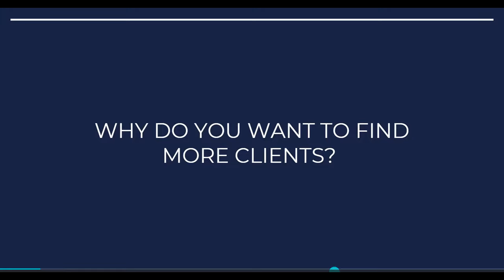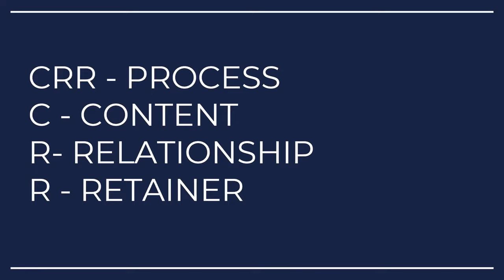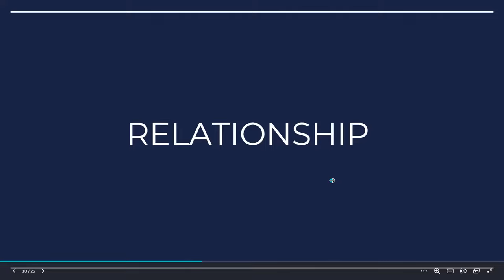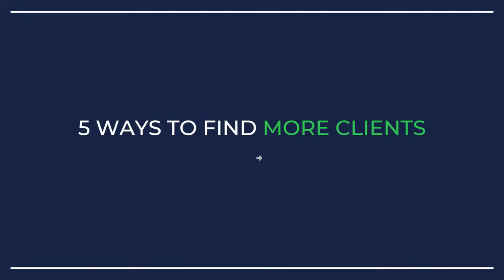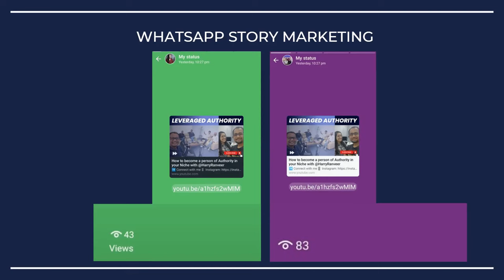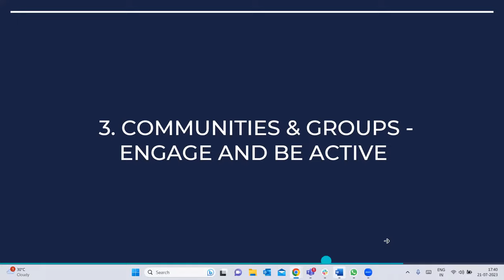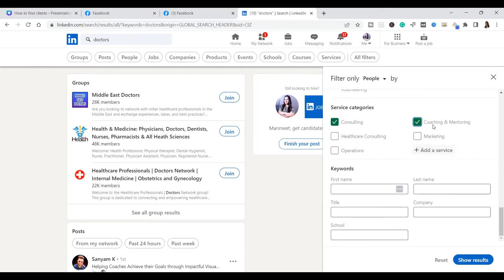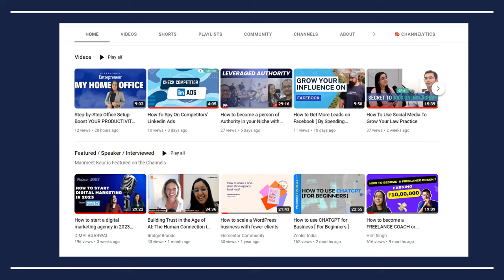Finding international clients: Turn conversations into conversions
Have you ever struggled with finding clients who value your worth?

If landing clients to keep your business alive is your top priority right now, then you shouldn't miss watching this video.

Manmeet Kaur, a Marketing Expert and the Founder of WebEasy shares her strategies and actionable tips on identifying clients who contribute to the vitality of your business.

Discover Manmeet's CRR framework for engaging with international clients and generating conversations that seamlessly convert into conversions.